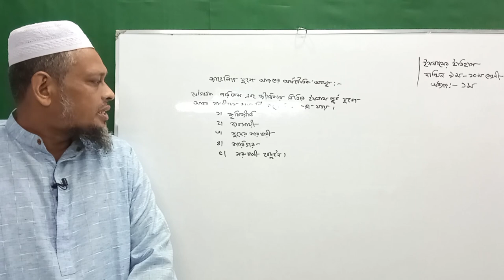জাহেলীয়া যুগে আরবের অর্থনৈতিক অবস্থা